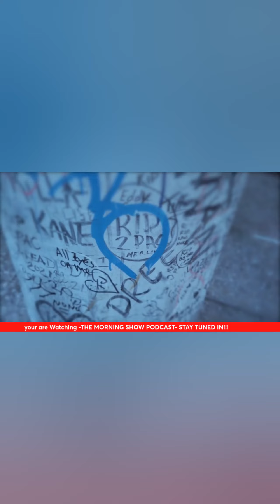MUSIC VIDEO OF THE WEEK-GO FOLLOW OUR